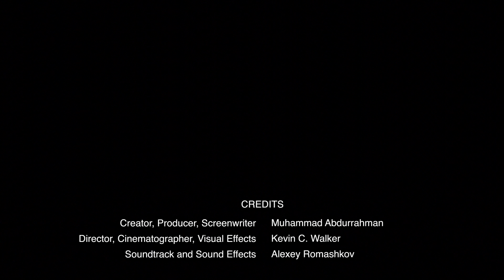Centaurus II Teaser - UMN Solar Vehicle Project